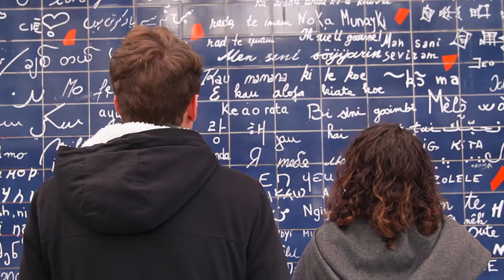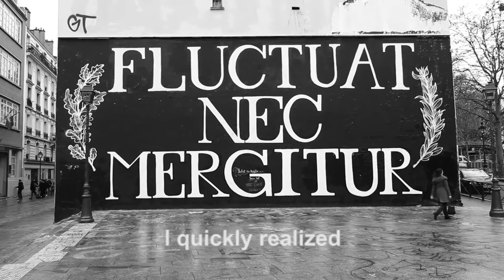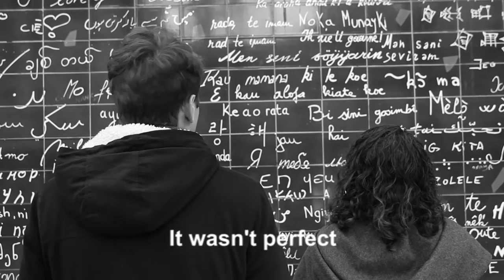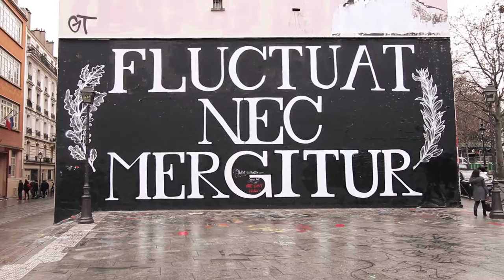Encore (An experimental short film)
Encore explores three different stories over the same images.

Created by Courtney Hope Thérond and Caroline Bloom
Directed and Edited by Courtney Hope Thérond
Featuring Caroline Bloom and Matthew Luret
Shot by Nico Paprota

1st Poem written and narrated by Caroline Bloom
2nd Poem written by Courtney Hope Thérond, narrated by Matthew Luret
3rd Poem written by Courtney Hope Thérond, narrated by Audrey Fiorini